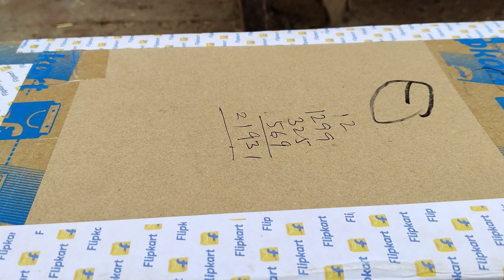DIY HOW TO MAKE DC DRONE CAR || ड्रोन कार कैसे बनाएं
DIY HOW TO MAKE DRONE CAR || ड्रोन कार कैसे बनाएं